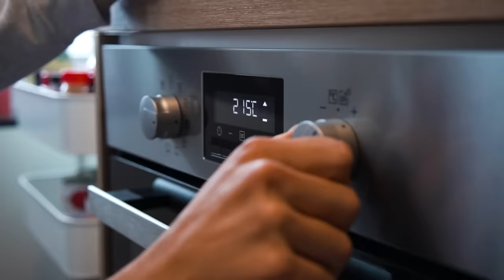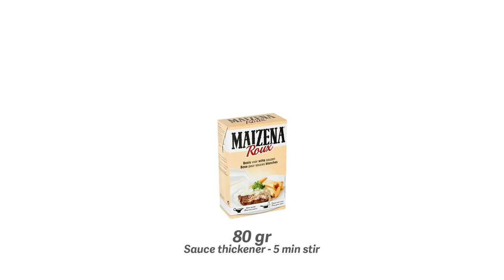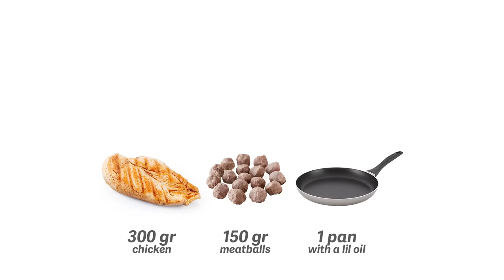HOW TO MAKE VOL AU VENT IN 20 MINS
I've been getting this question a lot: "How do you make vol au vent?" Well ladies and gentlemen, today is the day that I teach you how to make HOMEMADE VOL AU VENT in 20 minutes. Usually real chefs prepare it in a couple of hours, but this is a quick alternative if you don't want to spend the whole day in the kitchen. Ps: To all chefs and kitchen enthusiasts that are watching: apologies.

Steps to make your Vol Au Vent:
1. Cook the champignons (mushrooms) and garlic
2. Add the water, cream and chicken bouillon
3. Add Maizena to thicken the sauce
4. Cook and add the chicken and soup balls
5. Add a way too much chicken spices and season with salt & pepper
6. Prepare for foodgasm. Bon Appetit!

Here are the ingredients for 4 people:
- 1 clove of garlic
- 200gr champignons
- 500ml water
- 500ml cream (or soya cream)
- 1 cube of chicken bouillon
- 80gr Maizena (sauce thickener)
- 300gr Chicken (or vegetarian alternative)
- 150gr soup balls (or vegetarian alternative)
- Chicken spices, salt and pepper
- Vol au vent cookie a.k.a Videekoekje
- (oven) fries

FOLLOW MY LITTLE BROTHER ARNO
👨🏻‍🎨 Arno The Kid on all socials

🦖 Average Rob on all socials